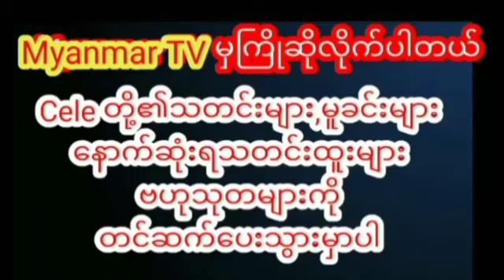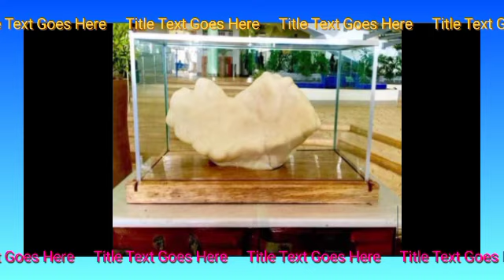ငါးဖမ်းထွက်ရင်း သန်း၁၀၀တန် ဧရာမပုလဲကြီးအား ရှာဖွေတွေ့ရှိခဲ့သော တံငါသည်myanmarcelenews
ငါးဖမ်းထွက်ရင်း သန်း၁၀၀တန် ဧရာမပုလဲကြီးအား ရှာဖွေတွေ့ရှိခဲ့သော တံငါသည်celenews